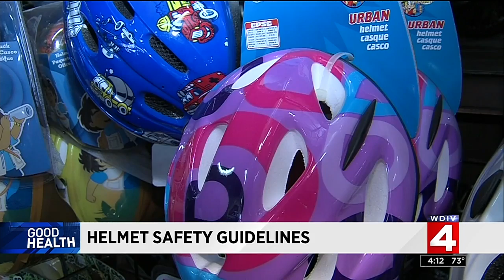Good Health: Helmet safety guidelines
Here are some helmet safety guidelines.